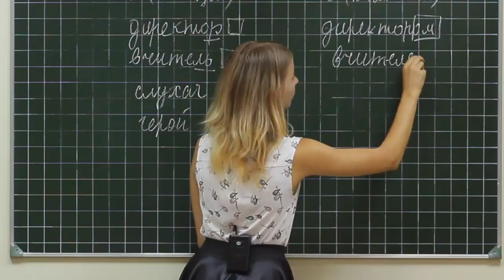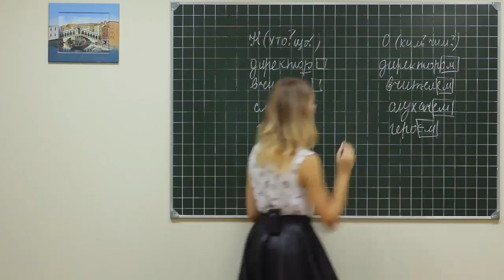Ukr PD 004